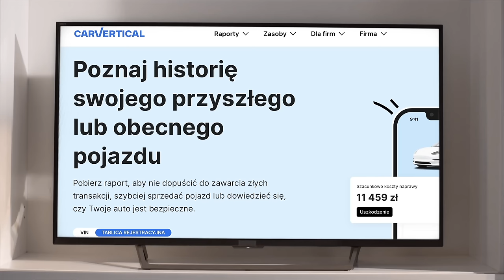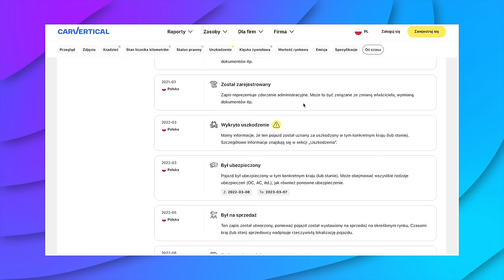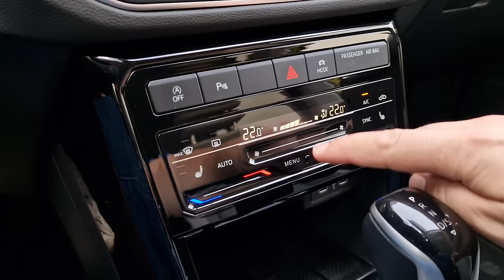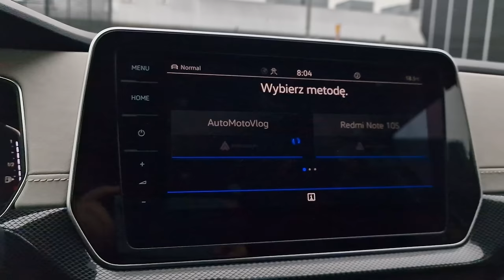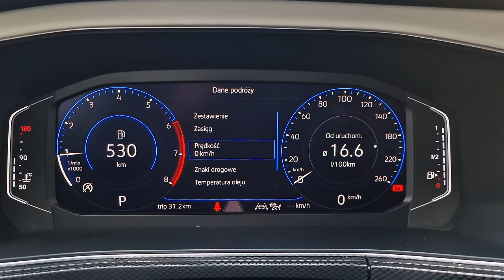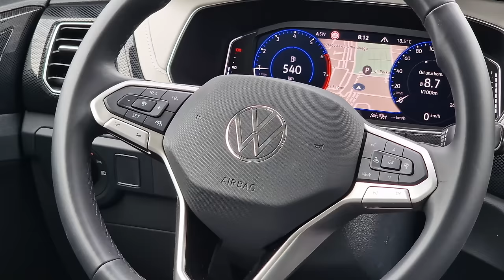Volkswagen T-Cross TEST 2024 pl | Do miasta i na wakacje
Bohater odcinka: Volkswagen T-Cross 1.0 TSI 116KM 7DSG

Volkswagen T-Cross czyli najmniejszy crossover w gamie tego niemieckiego producenta. Nie ma tu diesla, nie ma napędu na 4 koła, jest za to pewne rozwiązanie, które z tego niedużego samochodu, może w określonych sytuacjach zrobić nawet auto... rodzinne.

Spis treści:
0:00 - 0:48 Wstęp
0:49 - 1:55 carVertical
1:56 - 3:20 Bagażnik, przestronność
3:21 - 7:42 Wnętrze, multimedia, obsługa
7:43 - 8:17 Dane techniczne
8:18 - 8:52 Skrzynia DSG
8:53 - 11:14 Jak jeździ T-Cross?
11:15 - 11:36 Spalanie
11:37 - 12:06 Wyciszenie
12:07 - 12:42 Co to za kolor?
12:43 - 13:31 Cennik
13:32 - 15:34 Podsumowanie